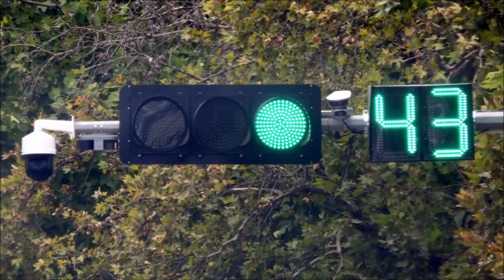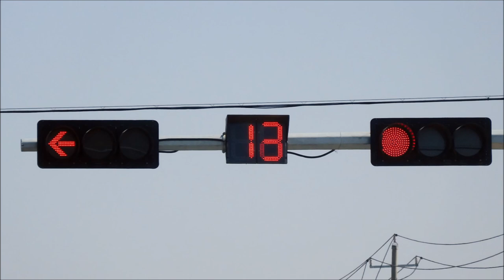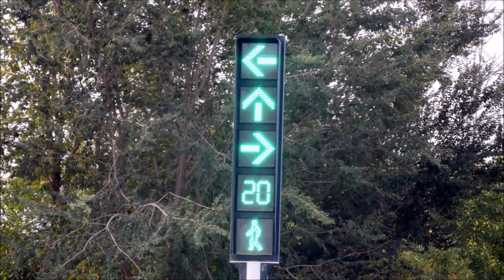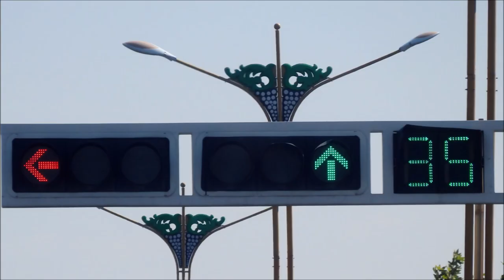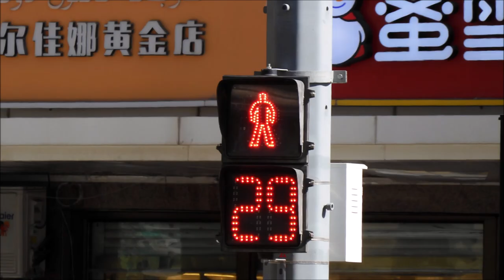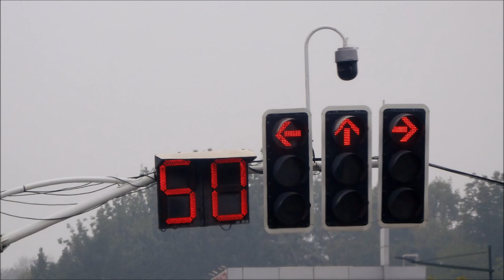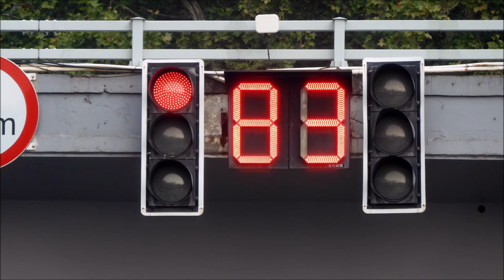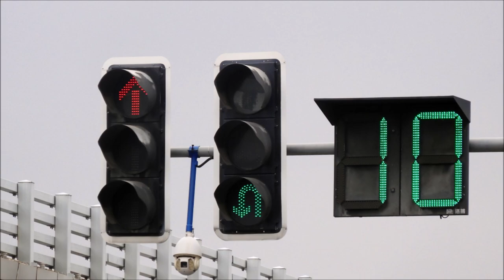The Best of Xi An, Zhangye, Dunhuang Ft PCB, Turpan, Urumqi & Nanjing Traffic Lights in Sep 2023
Hope you enjoy the last day of 2023!

希望您 2023 年的最后一天过得愉快！